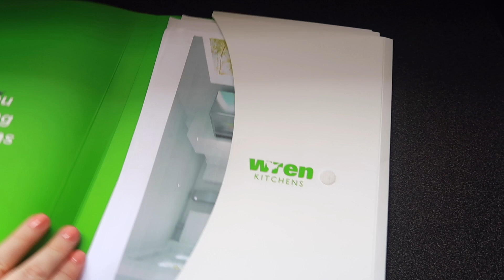FIRST CINEMA EXPERIENCE WITH PEPPA PIG | DITL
FAQs

*Who are you and what can I expect from your channel?

My name is Amie, I’m a 20 something mum of one and I upload everything mum life and lifestyle related

I am originally from East London but have lived in Essex for around 20 odd years so I class myself as an “Essex girl”

*Who is Sam?

Sam is my partner, we are engaged but have no plans to marry just yet

Canon G7x

iMovie & Davincci